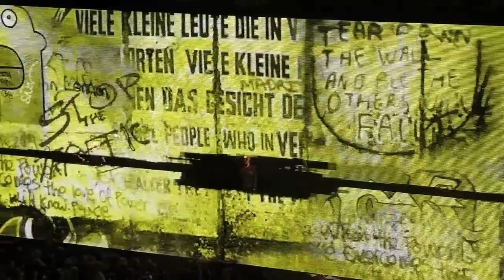U2 - iNNOCENCE + eXPERIENCE Tour - Amsterdam 13-09-2015 - 7 songs - HD Video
U2 - iNNOCENCE + eXPERIENCE Tour 2015. Concert in Ziggo Dome - Amsterdam - 13 sept 2015
0:00 - The Miracle (of Joey Ramone)
2:28 - Bloody Sunday
5:54 - With or Without you
11:13 - Invisible
14:45 - Cedarwood Road
17:28 - Pride (In the Name of Love)
I shoot this video with the Panasonic Lumix DMC-TZ60.